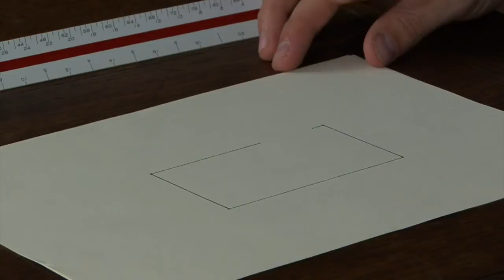How to Draw a Room in Half-Inch Scale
How to Draw a Room in Half-Inch Scale. Part of the series: Drawings for Architecture. Half inch scale is a very particular type of drawing method used by many architects all over the world. Learn how to draw a room in half inch scale with help from an architectural designer in this free video clip.